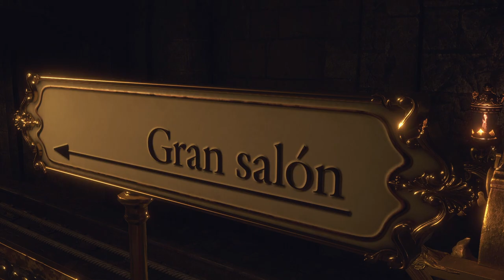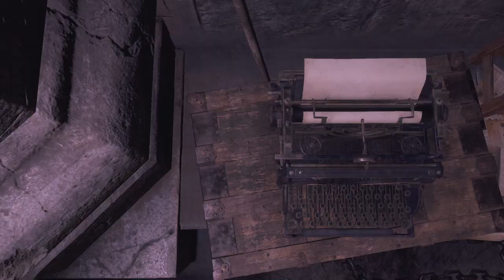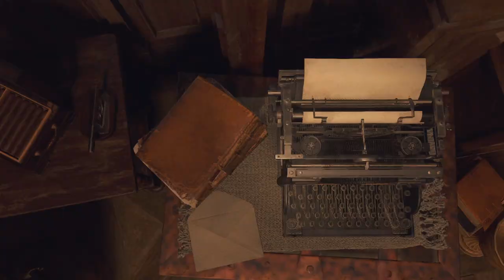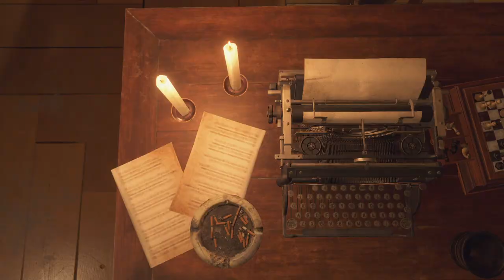Resident Evil 4 REMAKE - Hardcore #09